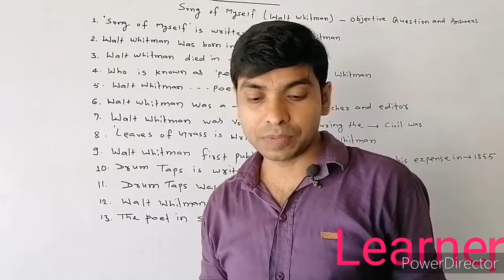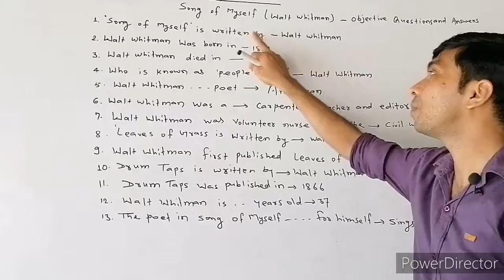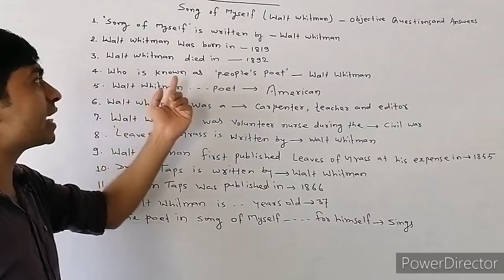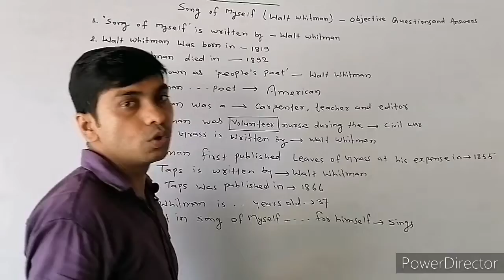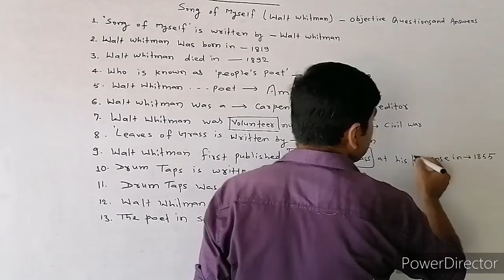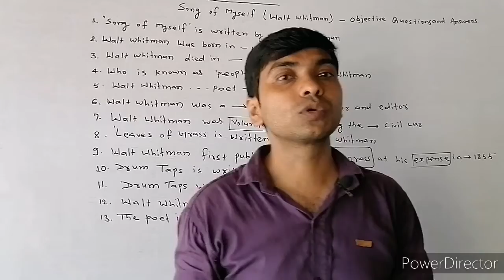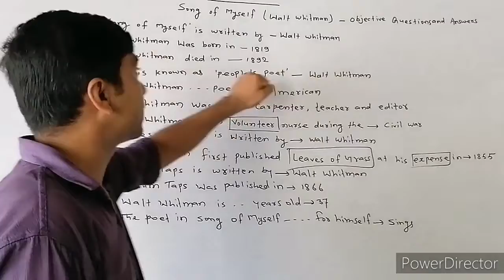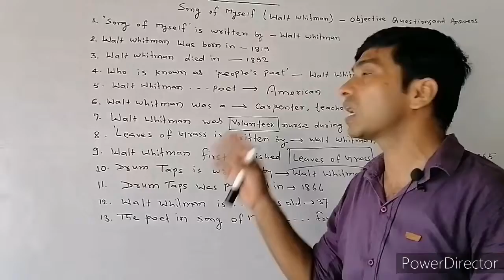Song of myself part 01 question and answer 12th100marks rainbow English book